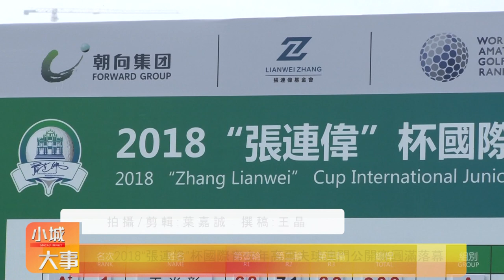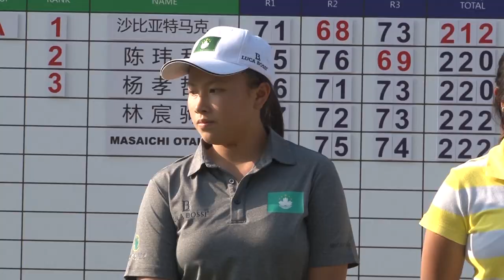2018“張連偉”杯國際青少年高爾夫球澳門公開賽圓滿落幕